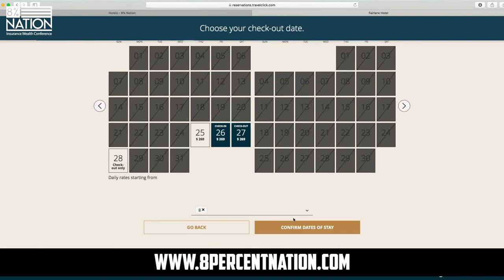Fairlane Hotel || 8% Nation Insurance Wealth Conference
The Fairlane Hotel is the official host hotel of the 8% Nation Insurance Wealth Conference, and man is it beautiful! We have some great group rates for you to take advantage of. You DO NOT want to miss this event!
Normal Rate: $370-$770/night
DISCOUNTED 8% Rate: $269/night